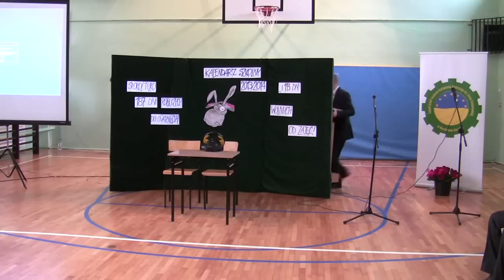Nauka jazdy w wykonaniu uczniów ZSCKR w Korolówce Osadzie